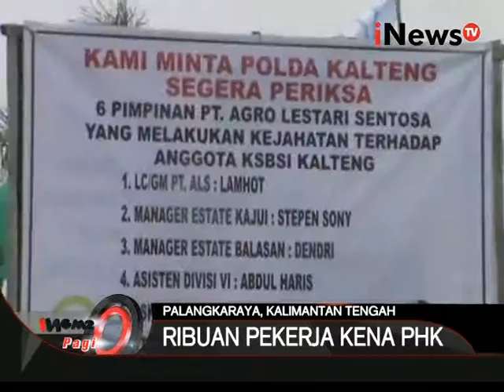Ancaman PHK Massal, Ribuan Pekerja Kena PHK - iNews Pagi 12/10